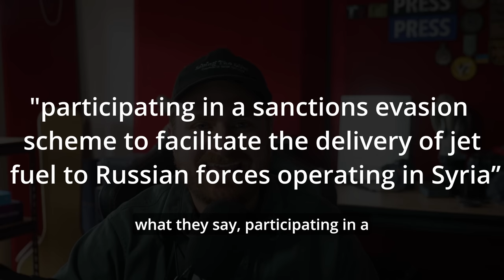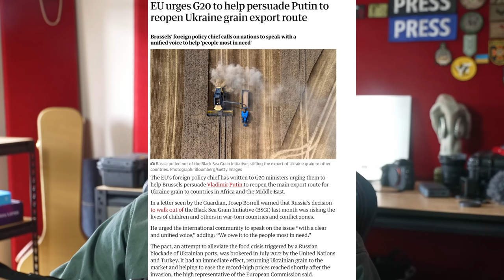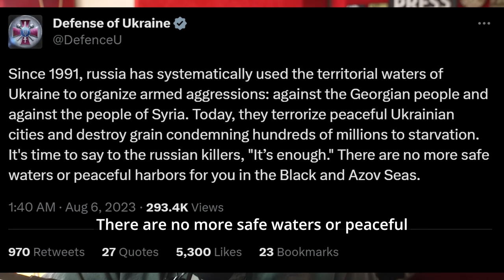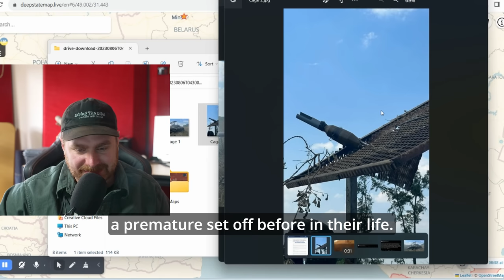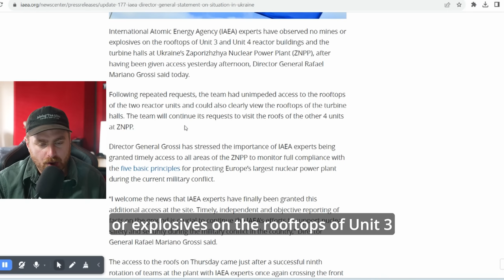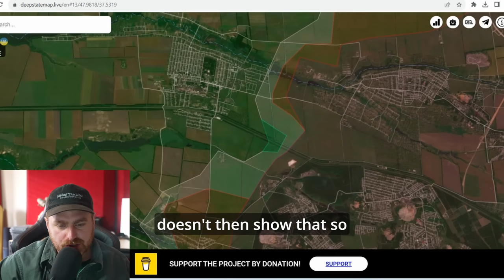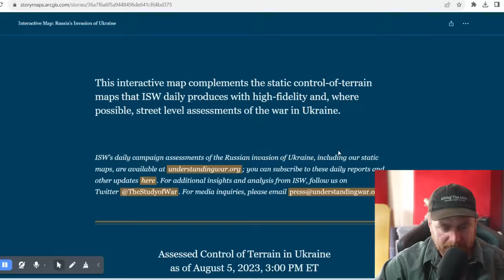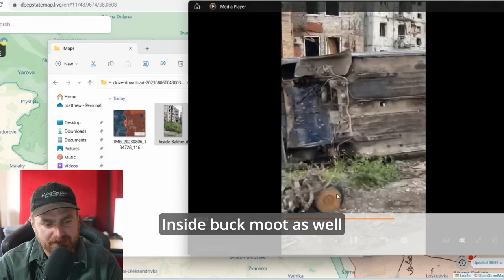Everything Could Change, As The War Expands - Ukraine War Map Analysis & News Update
G'day Legends,
Today we talk about the map movements on the frontline and give some map analysis, as well as the black sea grain deal.
Now we are well over 500 days of War in Ukraine, and now that the Ukrainian Counter Offensive has started, How has the war changed? What do we expect to see in the coming weeks?